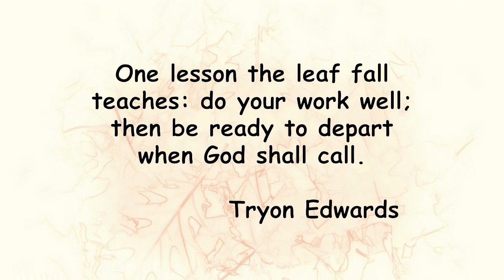Galt's Victoria Park Painted Fall Leaf Tableau, Cambridge ON Canada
Located in Galt (Cambridge), Victoria Park was established in 1901 opposite Mount Hope Cemetery. A plaque, mounted on a large field stone (a glacial erratic), states: "VICTORIA PARK / ACQUIRED BY THE TOWN OF GALT / LARGELY THROUGH  THE GENEROSITY OF / LANGDON WILKS ESQ. / 1901". Today's nearly 13 hectare (31 ac) city park, featuring a hardwood woodlot, originated as part of Galt's forested west slope known as "Dickson's Bush", so named after William Dickson (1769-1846), Galt’s 1816 founder. Eugene Langdon Wilks (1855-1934), who had married William Dickson’s great-granddaughter, Pauline Kingsmill (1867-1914), became owner of much of the forest. The Wilkses lived at their Cruickston Park estate (today's Langdon Hall) in nearby Blair. In 1901, Wilks donated 8.5 ha (21 ac) to the town for a municipal park, provided the town contributed 3.6 ha (9 ac) more, in addition to developing a playground, sports fields and maintaining the woodlot's natural beauty, all with free public access. The new park was named after the late Queen Victoria, who had died that year.

For more information about the history of the park and surroundings, see rych mills's "Flash From the Past: The Dickson Bush lives on in Galt's Victoria Park" (Waterloo Region Record, March 6, 2020). For more information about Langdon Wilks, his wife, Pauline Kingsmill and their Cruickston Park estate, see rych mills's "Flash From the Past: The twin mansions just outside of Cambridge-Blair" (Waterloo Region Record, Dec, 2, 2022).